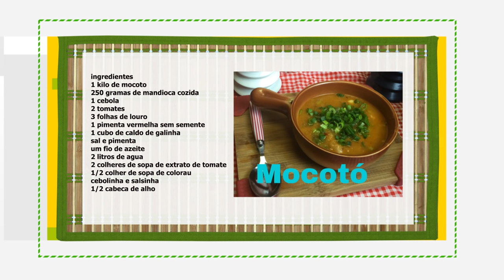RECEITA DE CALDO DE MOCOTO CREMOSO COM MANDIOCA RECEITA DE FAMILIA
Mina san hoje faremos uma receita de bar rsrs o famoso caldo de mocoto. so que a minha verssao fica um espetaculo pois utilizamos mandioca no caldo hummmmmm

Caldo de mocoto
ingredientes
1 kilo de mocoto
250 gramas de mandioca cozida
1 cebola
2 tomates
cebolinha
salsinha
1 cubo de caldo de galinha
sal e pimenta do reino
2 litros de agua
2 colheres de sopa de extrato de tomate
1/2 colher de sopa de colorau
3 folhas de louro
1/2 cabeca de alho
1 pimenta vermelha sem semente
1 fio de azeite